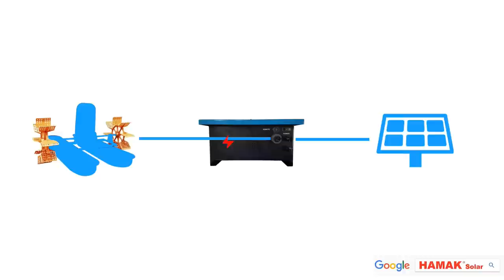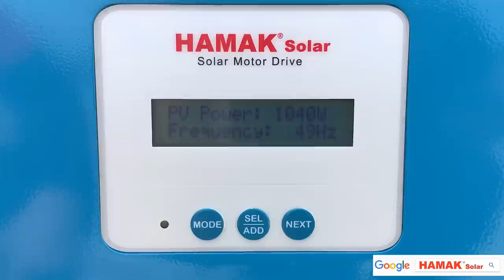HAMAK Solar Energized AC Paddle Aerator- HA-PVMT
System 2.6kW Solar System + Solar Motor Drive + 2Hp Aerator
2hp Solar Motor Drive converts DC power from 2.6kW solar system into AC energy and delivers it to 2Hp aerator. Hamak proprietary MPPT algorithm ensures Intelligent AC output power adjustment based on the sunlight intensity and harness as much power as possible. Motor soft start promises longer service life.
Power Rating: 2Hp, 3Hp, 5Hp.